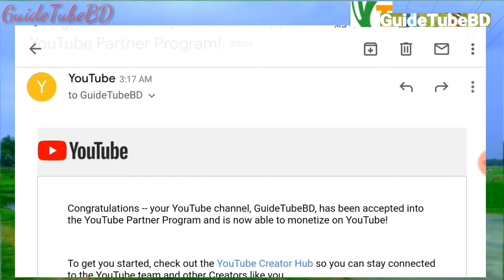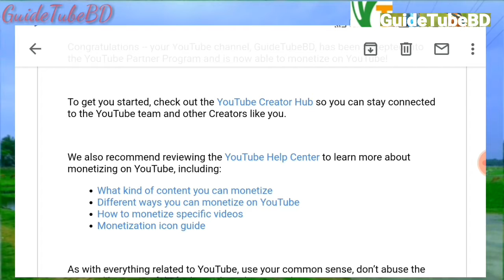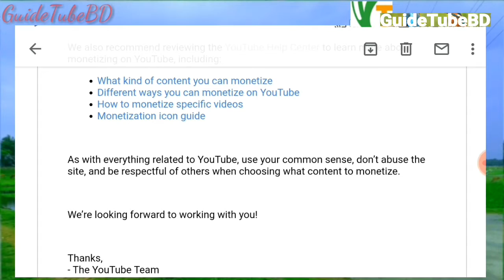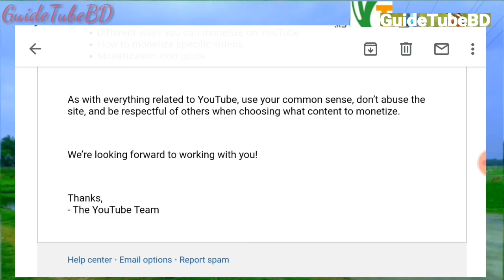Surprising E-mail from YoutubeTeam || ইউটিউব টিমের যে ইমেইল পেয়ে আঁতকে উঠেছিলাম